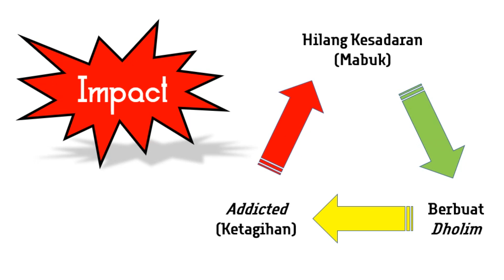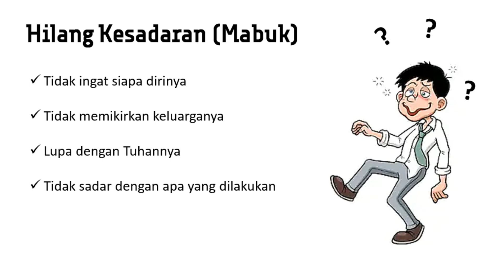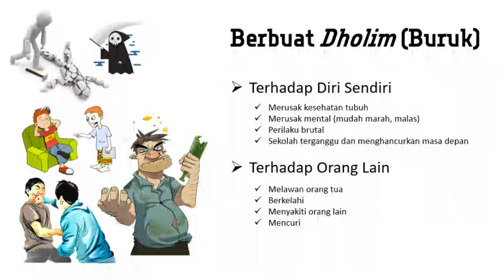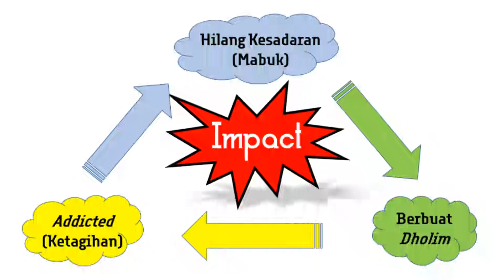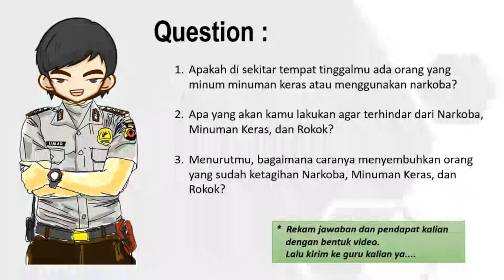Materi PJOK 5 ICP - Alcohol, Drugs, and Smoking Impact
Media Pembelajaran Daring akibat KLB Virus Corona
Peserta Didik Belajar di rumah +- 37 Hari